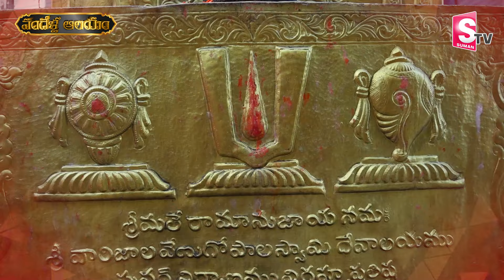Sri Varijala Venugopala Swamy Temple | Gopalayapalli | Sri Varijala Venugopala Swamy History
Watch►Sri Varijala Venugopala Swamy Temple | Gopalayapalli | Sri Varijala Venugopala Swamy History |@SumanTVChannel